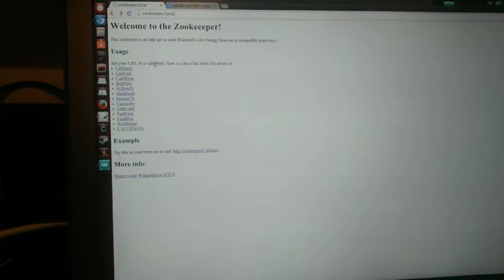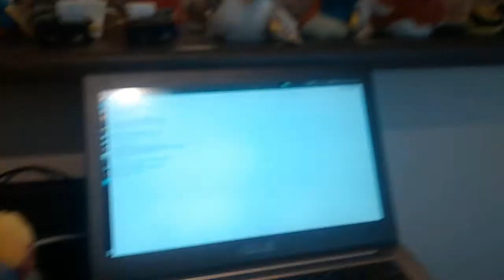Bluetooth Low Energy Activated Audubon Society Plush Toys